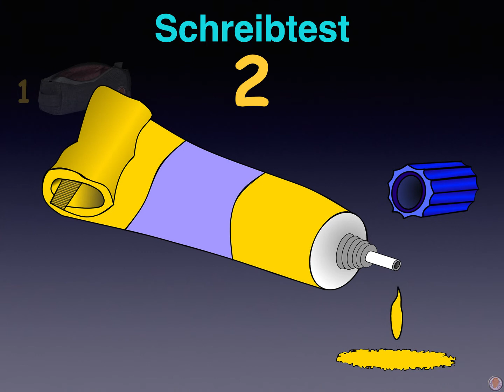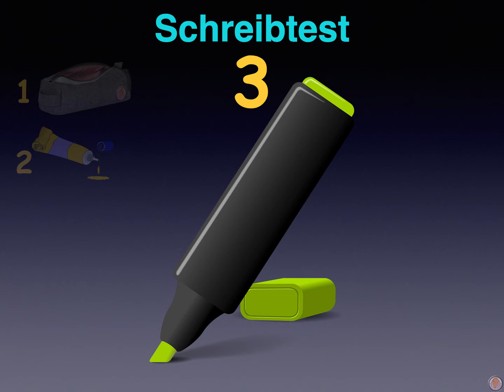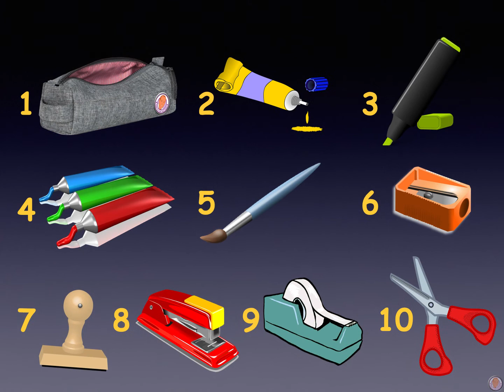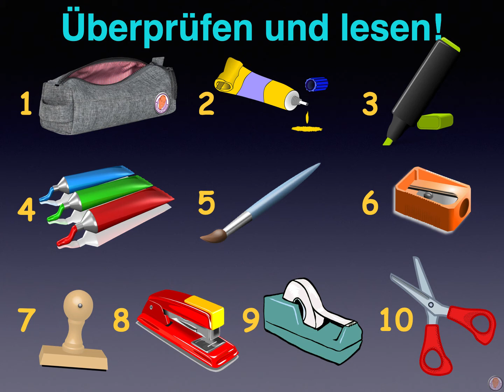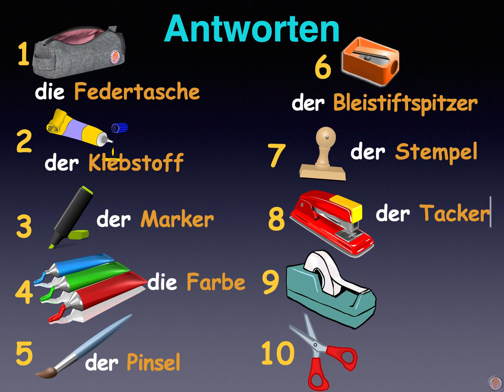11 In meinem Federtasche ST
11 In meinem Federtasche

How is everyone? Hope you’re all well.

Did you study our last lesson well?

Good! Let’s do the spelling test. It should take about 5 minutes.

Not so good?
Don’t worry have another look at our 6 minute lesson.

Take care and have fun learning or teaching.

❤️️Tony